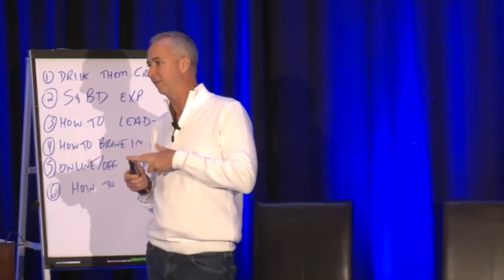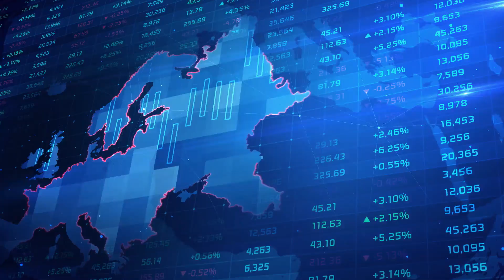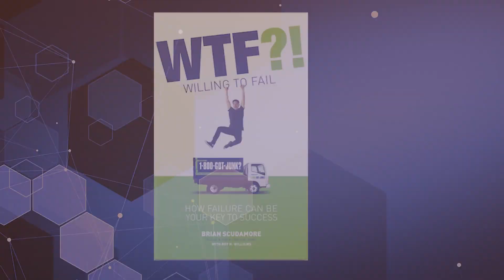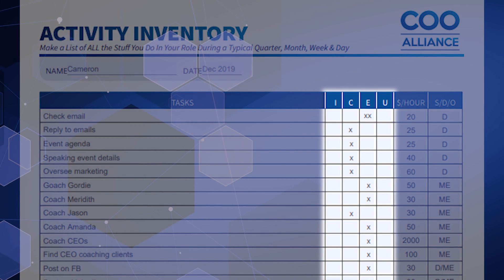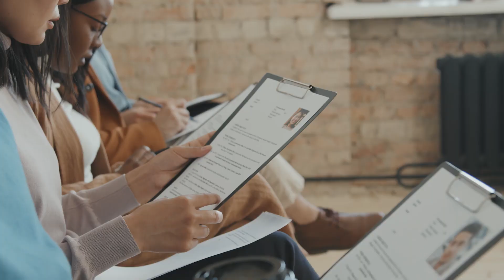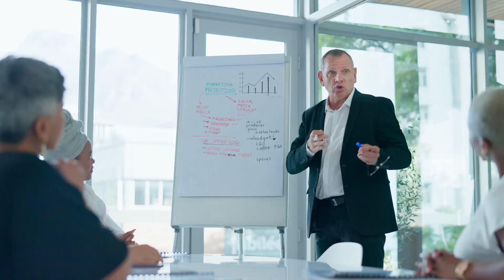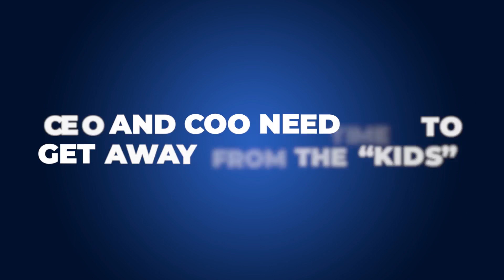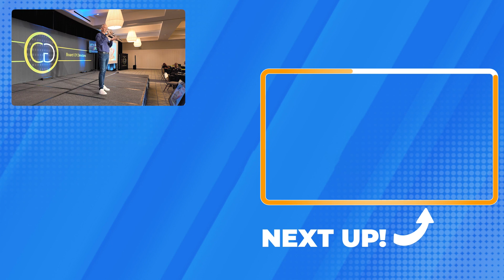The Costly Mistake of Hiring the Wrong COO!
You'll learn about the key characteristics to look for when hiring a second-in-command, the costly consequences of making the wrong choice, and the strategies for building a strong CEO-COO partnership. Ready to get started?👉FREE TRAINING

🤔 ABOUT THIS VIDEO 👇
In this video, discover the secrets to finding, hiring, and working with the perfect COO to help you navigate the challenges of growth and achieve your company's full potential.